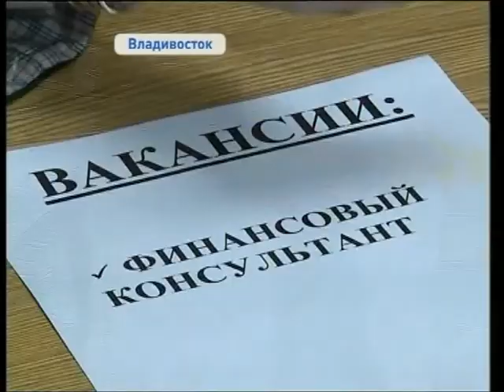Ярмарка вакансий для женщин прошла в «Приморском центре занятости населения»